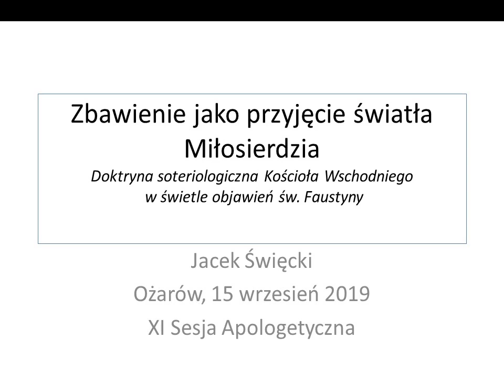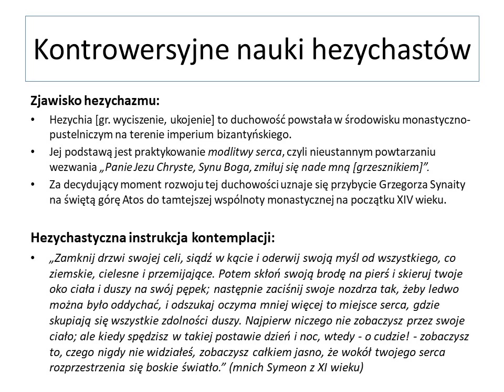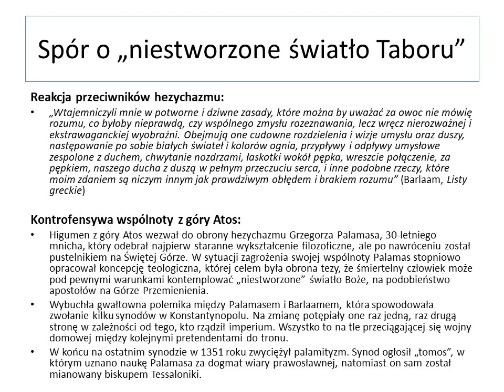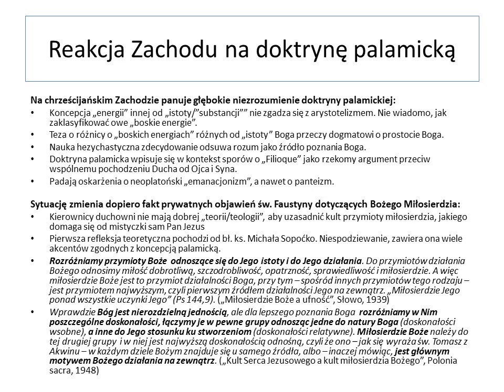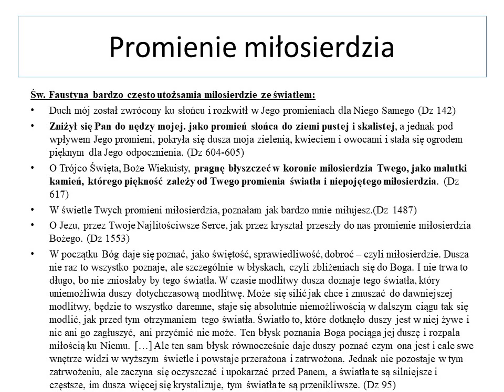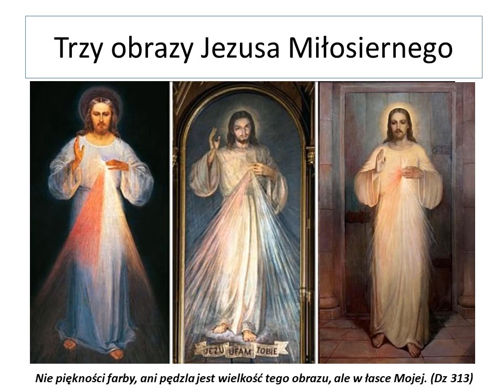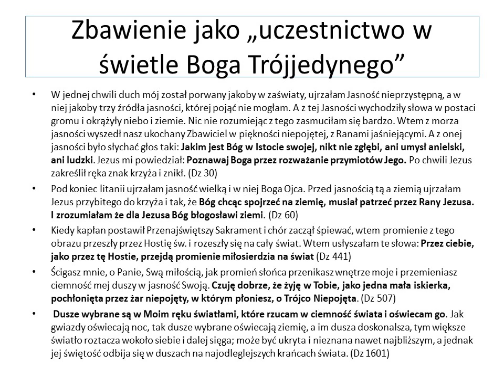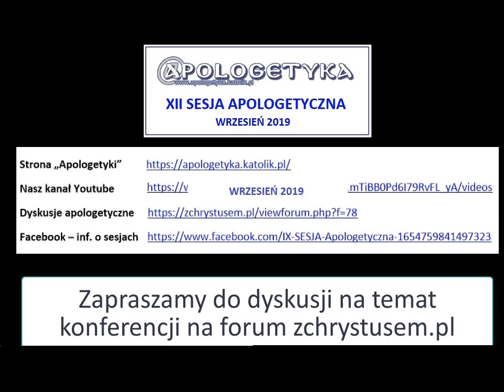Zbawienie jako przyjęcie światła Miłosierdzia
Doktryna soteriologiczna Kościoła Wschodniego  w świetle objawień św. Faustyny
Konferencja Jacka Święckiego